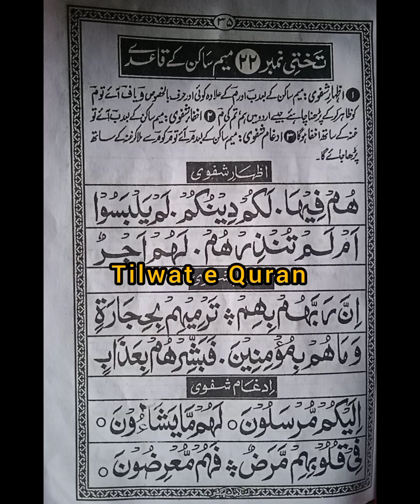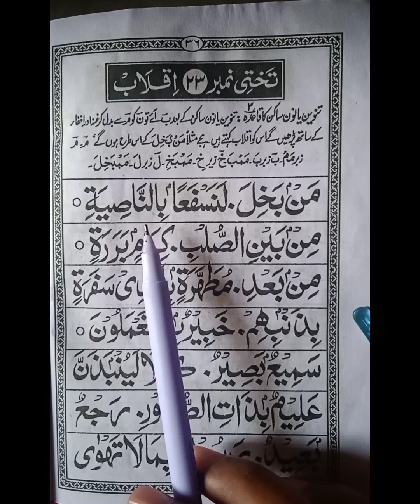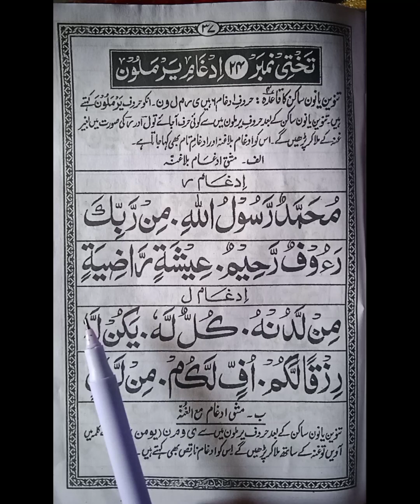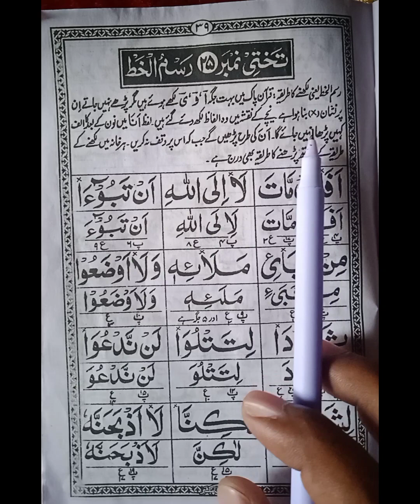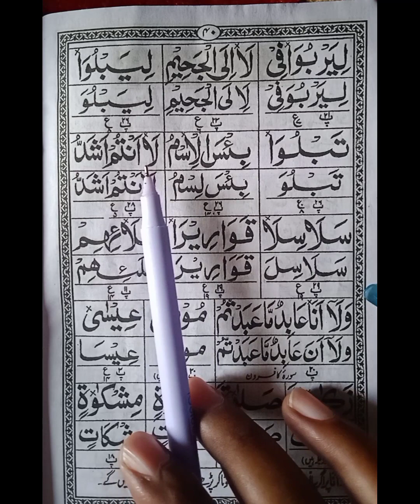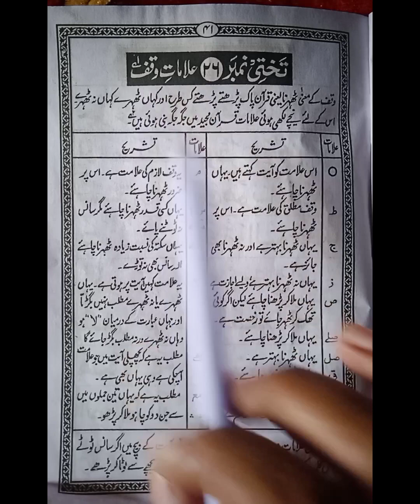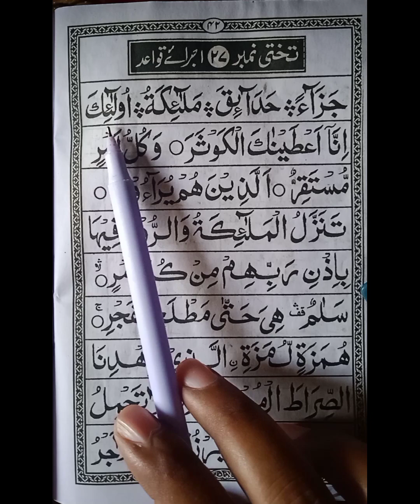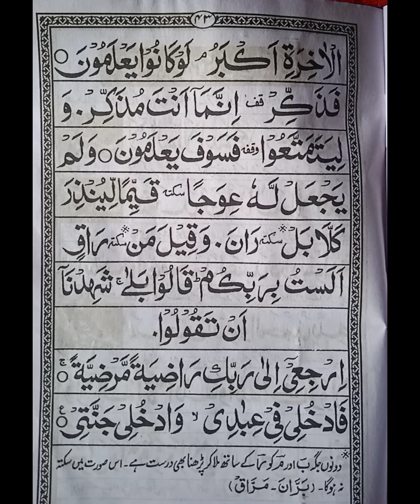पूरा कायदा का निचोड़youtube पूरी वीडियो देखो कुरान पढ़ना सीख जाओगेtilawatequran